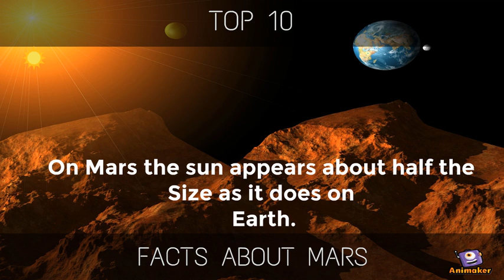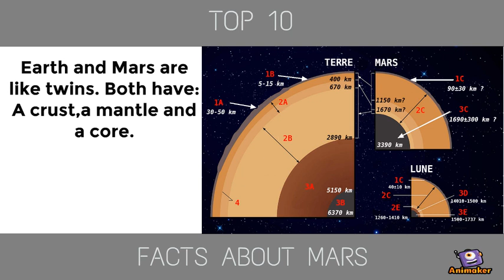Uncovering the Mysteries of Mars: 10 Surprising Facts Revealed!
Mars the red planet of the sky come and find out these fun facts.